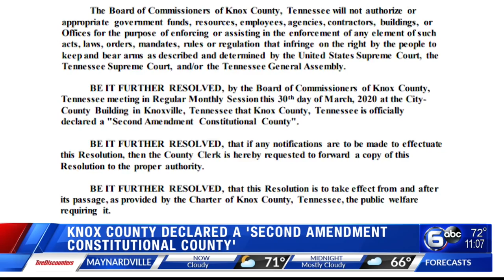Knox declared a 'Second Amendment Constitutional County'